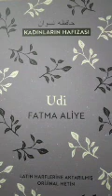Udi 1899 Bölüm 5 Fatma Aliye Topuz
Turkuvaz Haberlesme ve Yayıncılık A.Ş